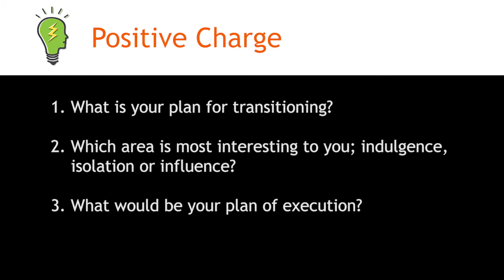Transitioning to the Next Stage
How have your transitions allowed you to grow?

Can you think of improvements that have occurred in your life through transitions?

What’s next for you?

When the time is right, you may be looking for other alternatives as your career is coming to a close. If you’ve decided that it’s time to make a change in your life, it’s important to analyze what that next stage is and how to successfully transition without overwhelming yourself. In this GET YOUR MIND ON, I help you to evaluate your next stage and how it can allow you to enjoy a healthy and happier life.